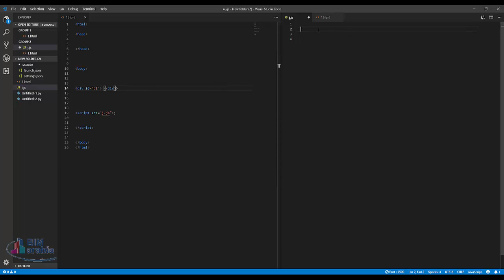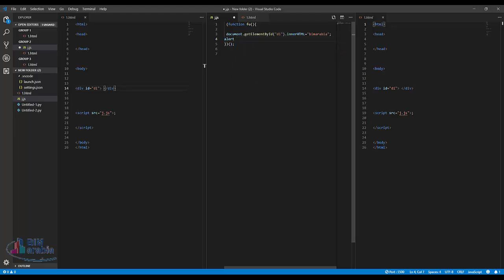10 JavaScript Tutorial Self invoking function تعريف الفانكشن التى تقوم بالمناداة على نفسها